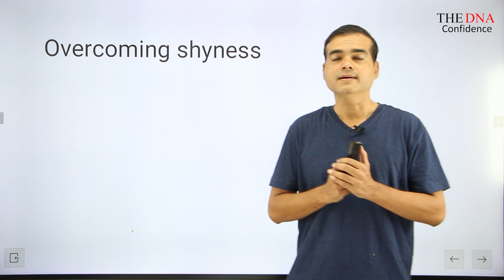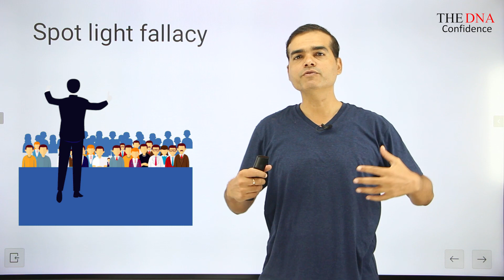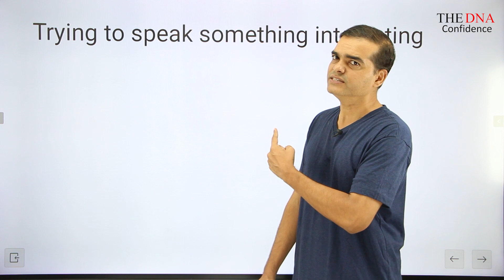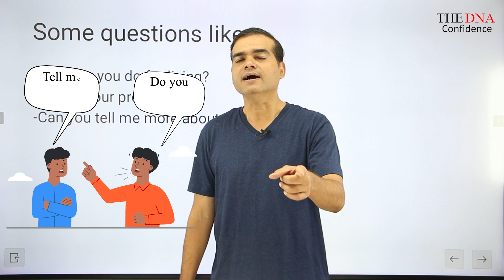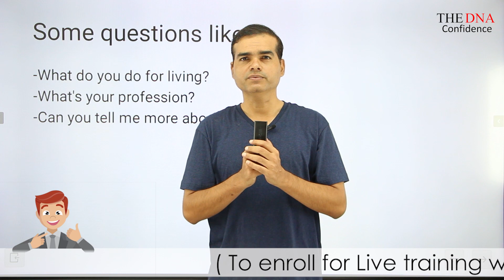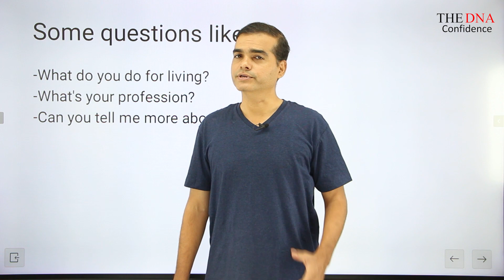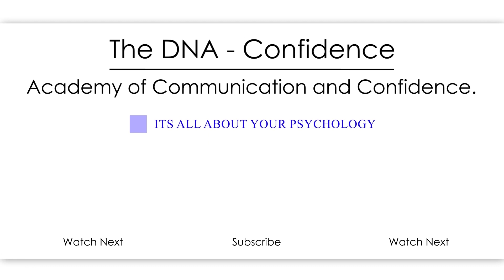One simple tip to overcome shyness. | Part 3 | by Dr.Sandeep Patil.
It works like charm.
I have tried it. Now you can do it and see how your shyness vanishes like  magic.

Books for effective time management.
1) Quiet: The power of introverts in a world that can't stop talking.